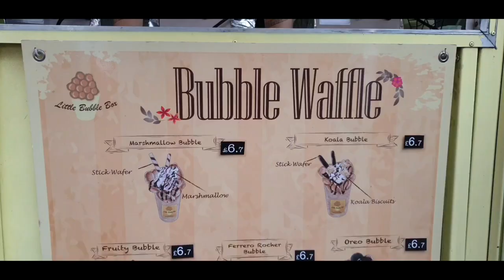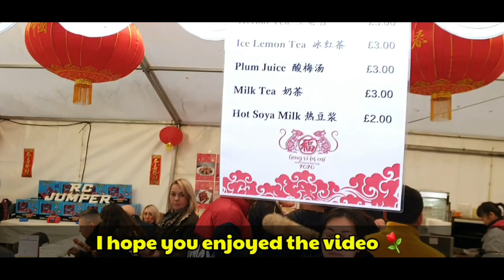CHINESE NEW YEAR 2020 IN MANCHESTER, ENGLAND || LIVE PERFORMANCES AND MORE ON 25TH JANUARY 2020